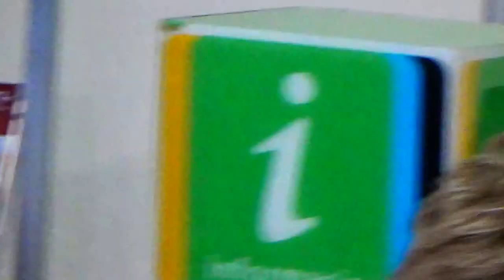Pieśn o Rybniku